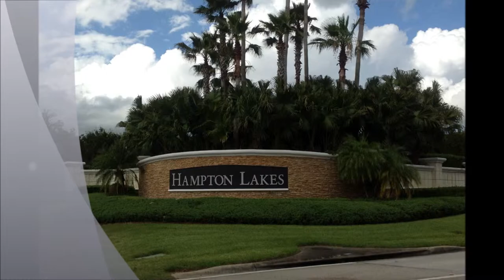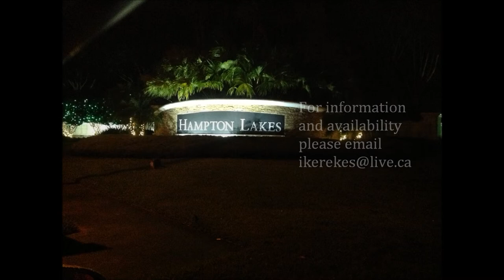Hampton Lakes Bella Orlando Villa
Hampton Lakes of Davenport is a premier 448 home community conveniently located on US 27, in Polk County (just North of I4 and South of US 192). The community is nestled among oak tree lined streets and boasts over 600 Palm trees which adjourn our wonderful community. The communal facilities which are available to all guests staying in Hampton Lakes include a large swimming pool, two Children's play areas, a volleyball court, two tennis courts and two basketball courts. There plenty of activities for all ages within the resort on days that guests just want to lounge around the villa.

Access to all Orlando's world famous attractions could not be easier, it only takes 10 minutes by car to reach Walt Disney Word and 20 minutes to reach Universal Studios and Sea World. For those looking to Golf, the famous Champions Gate Golf course is a 2 minute drive from the villa and Highland Reserve Golf Club just across the street.

Our executive villa has been professionally interior designed and furnished to a very high standard. The family room has a 50 inch HDTV with full cable, DVD player and Netflix, two leather couches and coffee tables. The villa is equipped with secure Wi-Fi internet and unlimited calls throughout the USA, Canada and Puerto Rico,

The kitchen has brand new appliances and is fully loaded with everything you need and don't need.

The property is fully air-conditioned and has ceiling fans in the main living areas and master bedrooms.
The pool is 28 ft x 14 ft on an extended deck area with brand new high end patio furniture. The pool has a heater with optional heating at $20 a day if necessary. The deck contains a 6 person hot tub available at an additional $25 a day if required.

The King Master Suite is decorated very traditional and has a King size bed and a 48 inch television with DVD player. The en-suite bathroom is enormous and contains a 2 isolated vanities designed with separate vanities for him and her. The bathroom also has a full garden tub and separate shower stall. There is a separate enclosure for the lavatory with access to the pool deck. Each of the master en-suite bathrooms come equipped with 2 bath robes and bath towels personalized for "His" and "Hers".

The Queen Master Suite has a queen size bed and 32 inch LCD flat screen TV with build-in DVD player . The en-suite bathroom in the Queen Master bedroom has a single vanity unity and shower.

The third bedroom is modeled with a more modern flare. It contains a queen size bed, television and DVD player.

The fourth bedroom is designed as a children's bedroom with two twin beds, a TV and VHS-DVD player. There are board games and Disney movies to entertain the kids for hours.

Third bathroom is smaller than the two en-suite bathrooms but still contains a single vanity unit, full bath and shower.

The game room has hours of entertainment for all ages with a pool, fooze-ball, and ping pong table as a dart board. Pool toys as well as basketballs, volleyballs and tennis rackets are provided for those wishing to enjoy some of the communal facilities on the resort.

Cleaning/towels:  Two sets of white bed linens are provided for each bed. Linens are changed after each guest and extra linens are provided and can be changed by guests during stay. There are plenty of bath, pool and beach towels for guest and extra tea towels for kitchen. Villa is thoroughly cleaned prior to each new guests' arrival, However, if required a cleaner can be arranged at extra cost. Cleaning fee is included for all bookings over 7 nights. A cleaning fee of $100 is applied to bookings shorter than 7 nights.